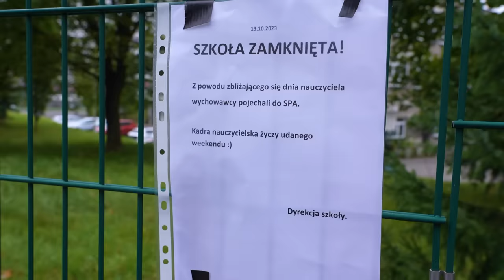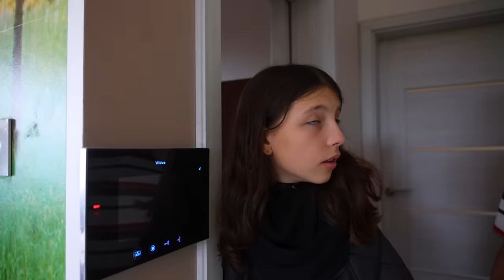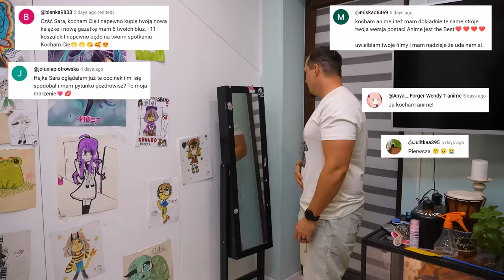24H NA CZARNO W PIĄTEK 13. ODC 363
Hejka! Jak Wam minął piątek trzynastego?